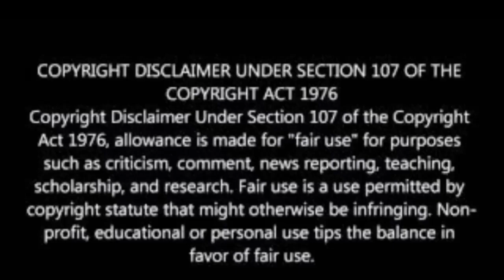எனக்கானவன், my lethal man drama tamil narration final episode.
Hiiiiii my family's 💜💜💜💜

A copyright disclaimer under Section 107 of the United States Copyright Act, 1976 (Copyright Act) states that a person can use a copyrighted work without the copyright owner’s permission under specific conditions.